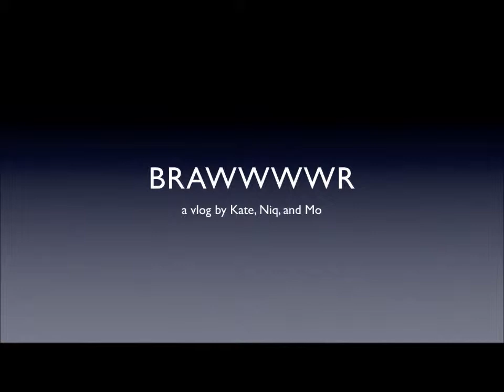More Poetry Things